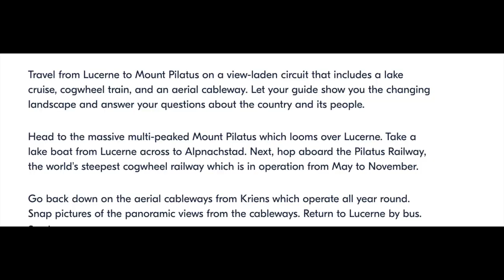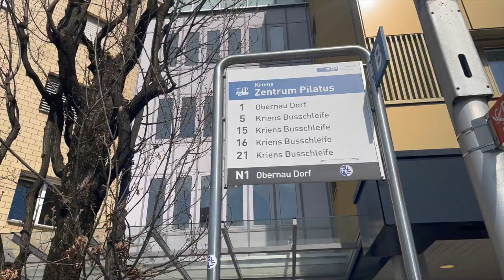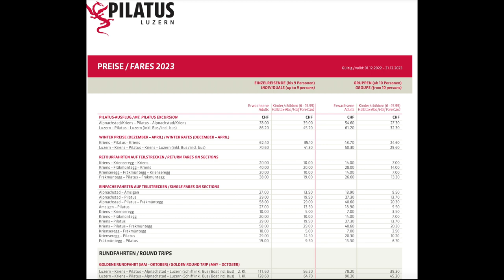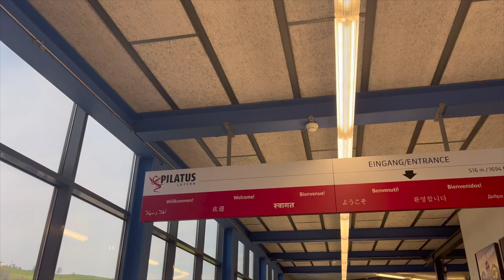Mount Pilatus|World's steepest cogwheel train|Interlaken|Things to know before you travel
Hello everyone,
Welcome to Day 4 Switzerland travel to Mount Pilatus from Lucerne.This video has information related to the cost, the golden round trip, and how to plan the Pilatus trip. There are a couple of activities which you can plan for, do check the Pilatus official website for reference.

In this vlog we have shared our experience and planning details which will help you to plan for your trip.
We travelled in the month of april. We went to mount pilatus from Lucerne.

The 360-degree panoramic view leaves us speechless as we gaze upon the snow-capped Alps stretching out before us. The ethereal beauty of Lake Lucerne below, surrounded by lush forests and rolling hills, creates a picture-perfect backdrop for our vlog.